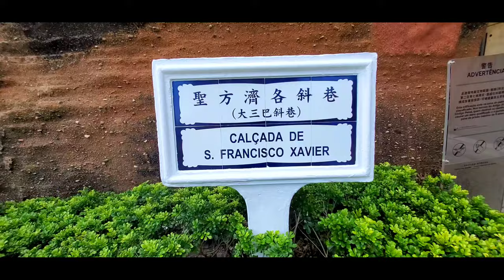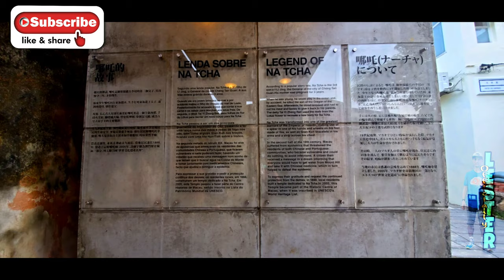Macau Temples : Na Tcha Temple / Rua de Sao Paulo, Macau / Hailed as a Protector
Location: In the St. Paul's Road (Rua de Sao Paulo), central Macau Peninsular, Macau, China.
Opening time: 08:00-17:00
Entrance fee: free
How to get the Na Tcha Temple:
-Take bus No. 10, 10A, 11, 21A, 2, 3, 3A, 4, 5, 6, 7, 8A , 26A, 33 and get off at Avenida de Almeida Riberio (新馬路, San Man Lo), then walk along the Senado Square.
-Take bus No. 17, 18, 8A, 26 and get off at Jardim Camoes/ Terminal (白鴿巢總站, Camoes Garden Bus Terminal), and then walk along the Cobbled Street (石仔路).
Brief introduction to Na Tcha Temple

Located behind the Ruins of St. Paul, the Na Tcha Temple was built in 1888 and reconstructed in 1902. It is dedicated to the deity Na Tcha, a legendary figure of China who looks like a kid yet with magic power. In Chinese Buddhist books, Na Tcha is hailed as a protector of Dharma and has been worshipped in folk since the late 17th century. Legend has it that the construction of Na Tcha Temple aimed to dispel a plague. The existence of Na Tcha Temple near the Ruins of St. Paul’s Church is regarded as the symbol of harmonious fusion of Chinese civilization and western culture. In 2005, it was incorporated into Historic Center of Macau. Close to it is the Section of Old City Walls.
Located on a hillside near to Ruins of St. Paul and linked with Section of Old Walls, the Na Tcha Temple is measures 8.4 meters in length and 4.51 meters in width with an entrance porch joint with the main hall. Na Tcha Temple has a single chamber and no courtyard, being a rare example among traditional Chinese temples. The porch has only one wall and on three sides enclosed by black-colored wooden barriers. Its Xieshanding-style roof is propped up by two stone pillars and a beam inverted into the gable of main hall. The roof is the kind of traditional flush gable roof with upturned eaves. The gable wall is quite simple with little ornaments. The main ridge is dressed with sculptures turtle and pearls. The Na Tcha Temple is a modest and unique structure with gray brick walls simple ornaments, forming a contrast with neighboring architectures.

Activities of Na Tcha Temple
The Procession of Na Tcha’s Image is a tradition held annually on the 18th day of the fifth month in Chinese lunar calendar, on the birthday of Na Tcha. On that day, the statue of Na Tcha in the temple will be transferred – in Chinese "invited"- into a golden sedan which will be carried along the main streets of Macau.

Thank you mga KADRAWING for supporting my Channel !!!